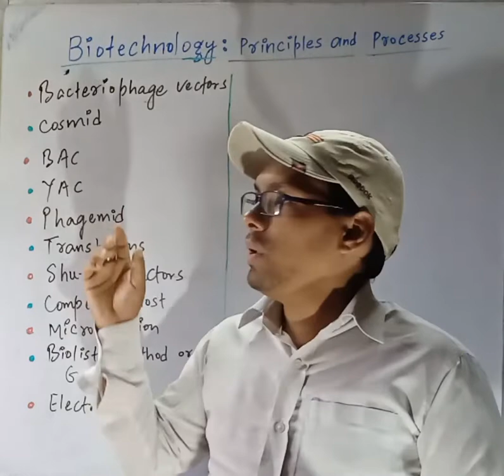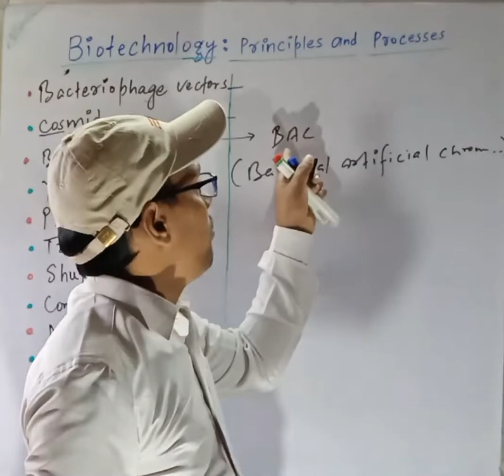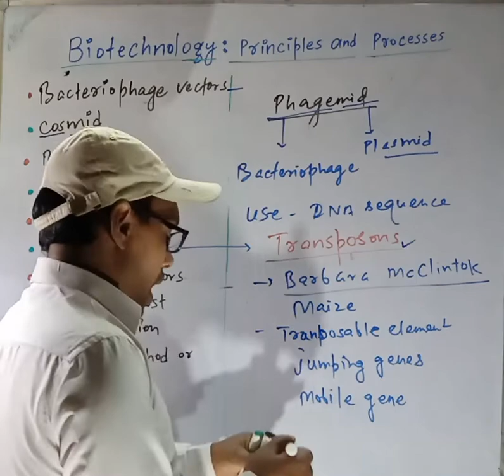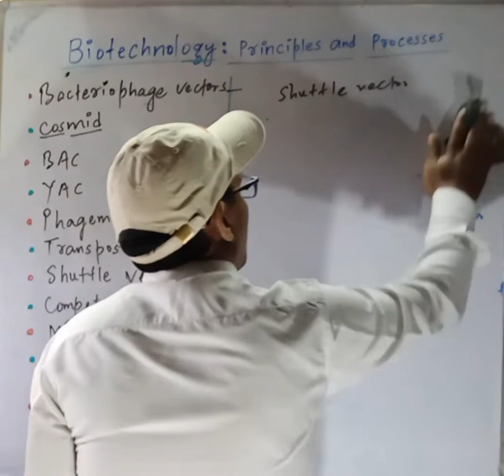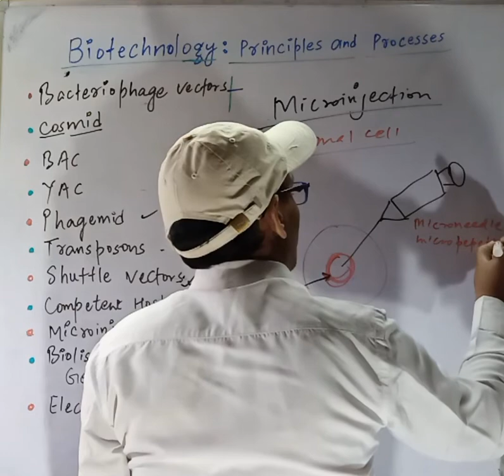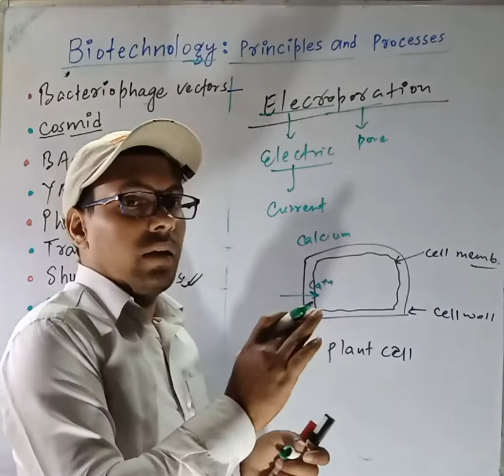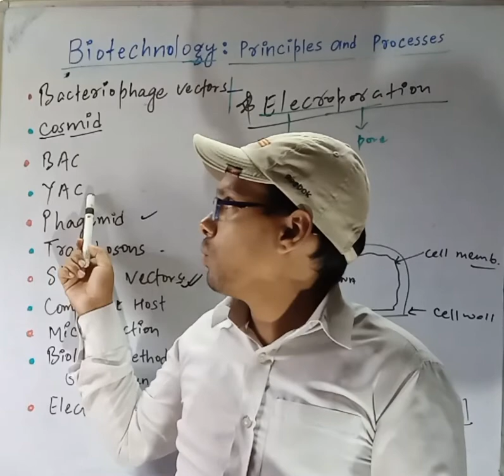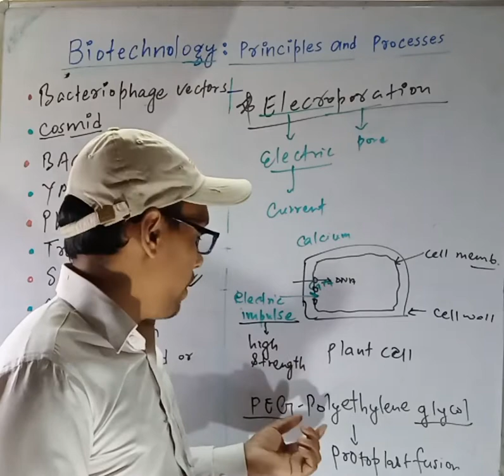Bacteriophages Vectors | Cosmid | Phasmid | Transposons | Shuttle Vectors | Competent Host | etc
You study in this Video about different Vector DNA and Vectorless DNA.